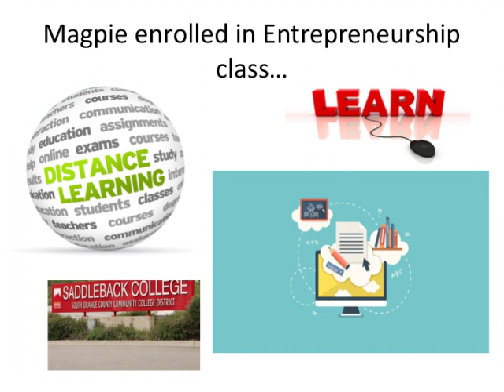Magpie Enterprises movie 1 Converted